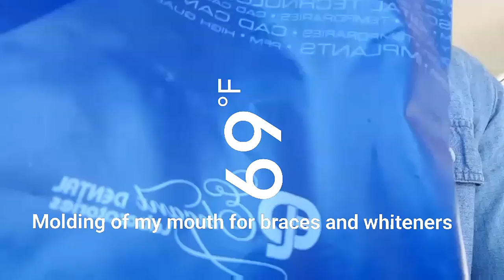Junior High Porn Pt. 1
YouTube.com/SeMars87

SeanMars
SeanMarsProductions

SeanMars87